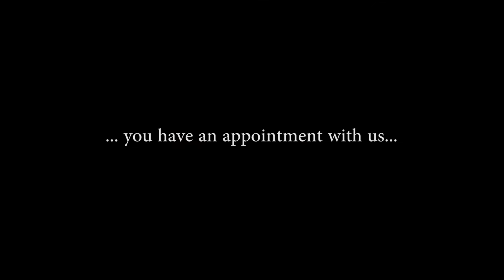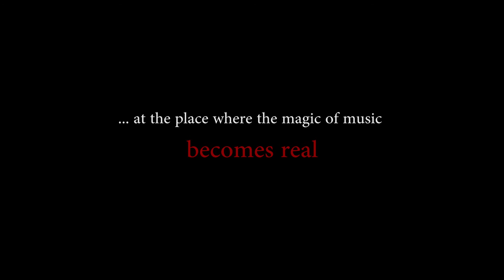Tambo - The Session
Every wednesday, from 16:00 to 19:00, you have an appointment with us at Captain's Bar!